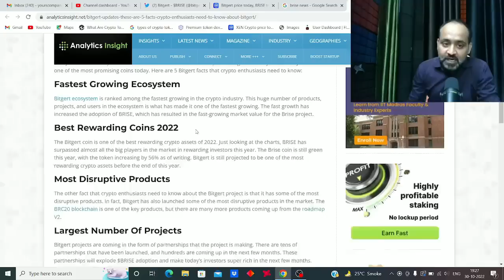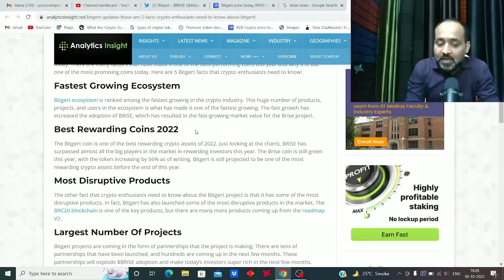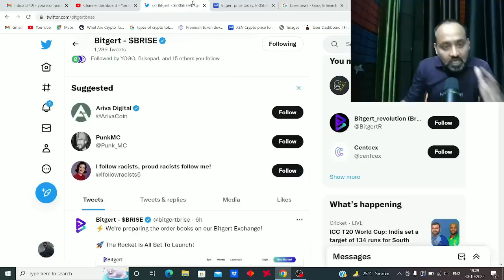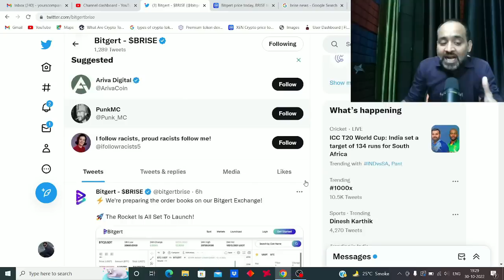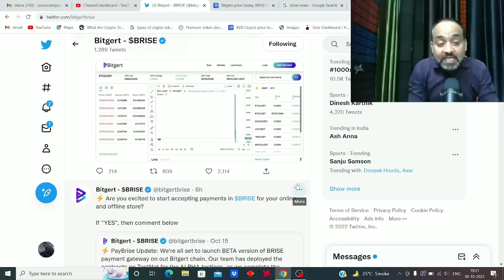5 Facts about Bitgert Brise Ecosystem | Crypto Marg | Rajeev Anand | Crypto News | Brise Token News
Download and Install MEXC GLobal

5 Facts about Bitgert Brise Ecosystem | Crypto Marg | Rajeev Anand | Crypto News | Brise Token News

Bitgert Pabbrise will be Game changer | Crypto Marg | Rajeev Anand | Crypto News | Brise Token News

Bitgert Brise trending Crypto Token Nowadays | Crypto Marg | Rajeev Anand | Crypto News Today | Dogechain | Dogechain News
What is the future of Brise coin? | crypto news | Bitgert Coin | Bitgert Brise Price | Crypto influencer

Bitgert BRC20 zero gas fee blockchain | rajeev anand | crypto news | Brise Token News | Crypto Marg

What is the future of Brise coin? | rajeev anand | crypto news today | Bitgert brise coin news today

My refer code is 191312 SunCrypto Download From Play Store. The download link is given below.

Is BRISE a good coin?
Will BRISE reach 1 Cent?
Is Bitgert and Bitrise the same?
Will Brise be listed on Binance?
Will Bitgert get listed?
Will Brise be listed on Coinbase?
Will Bitgert be on Coinbase?
Is Bitgert Coin available on Binance?
बिटगर्ट सिक्का कहां सूचीबद्ध है?
Is Bitgert brise a good investment?
Does Bitgert have future?
Is Bitgert going to go up?
Does BRISE have a future?
When did Bitgert coin launch?
What is Bitgert used for?
How do I sell Bitgert?
Is Bitgert a blockchain?
How many Bitgert coins are there?
How can I buy Brise?
What is BRC20?
Is Bitgert a Binance chain?
What chain is Bitgert on?
What is Bitgert startup studio?
Is Bitget token a good investment?
What exchange can I buy Bitgert?
Is Bitgert on KuCoin?
When was Brise coin launched?
Is Bitgert listed on Crypto com?